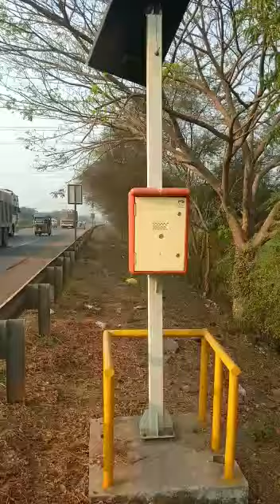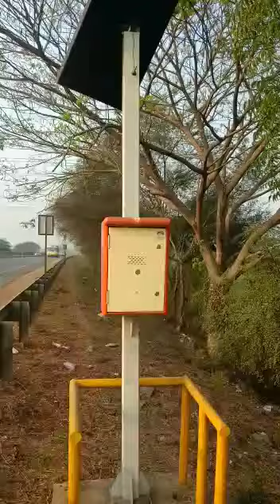sos explain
sos